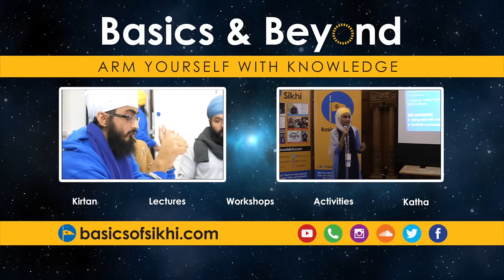Asa Ki Vaar by Rajan Singh B&B UK 2017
Must watch full Asa Ki Vaar Kirtan sung by Rajan Singh at Basics & Beyond UK Camp Dec 2017!

Asa Ki Vaar (Ballad of Hope) is a morning Sikh prayer usually sung and is a collection of 24 pauris (stanzas) from Guru Raam Das Ji, Guru Nanak Dev Ji & Guru Angad Dev Ji.